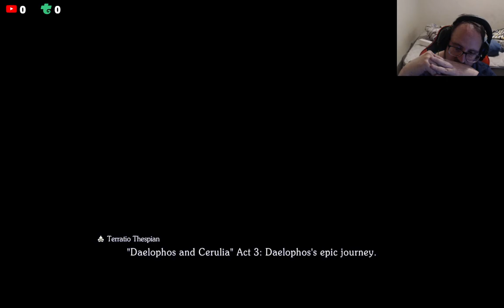The Daelophos Play - (New Game Plus) Vision Of Mana Lets Play #11